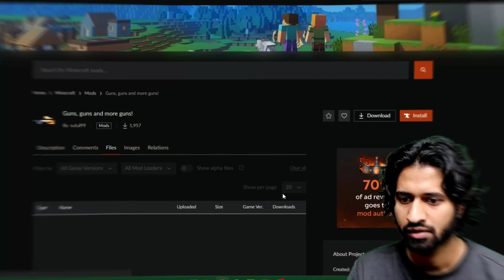I Made GTA 6 In Minecraft!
With the new reveal of GTA 6, I decided to make GTA in Minecraft.

Video Chapters:

0:00 Intro
0:05 Classic Minecarft
0:17 Optifine
0:35 Resourse Pack and Shaders
1:37 Research
02:04 Montage
2:21 Minecraft GTA City
2:51 Guns
04:04 Cars
7:51 Outro